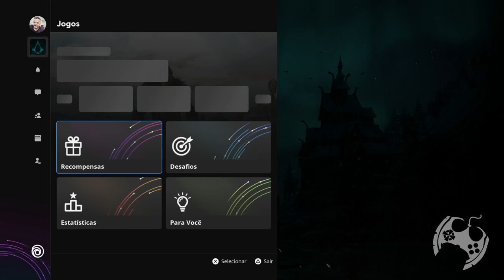OS NOVOS ITENS DA SEMANA EM ASSASSIN'S CREED VALHALLA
Temos um Grupo de Ofertas no Telegram!

🔻🔻 CONECTE-SE COMIGO 🔻🔻

- Jogue comigo
- Emotes únicos
- Grupo exclusivo no WPP e muito mais!!!

Kallil Augusto